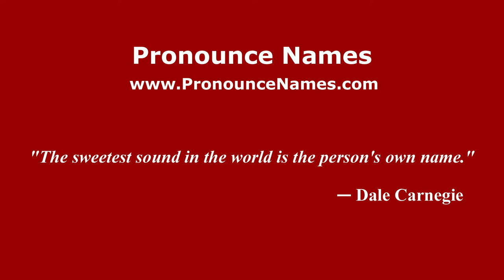How to pronounce Ezequiel Miralles (Spanish/Argentina) - PronounceNames.com